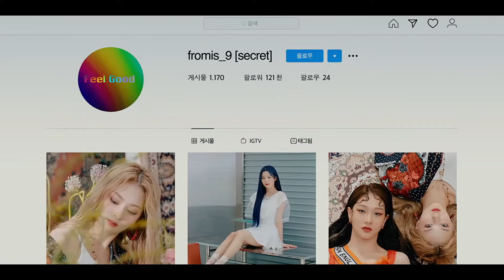fromis 9 Feel Good SECRET CODE Selective Hearing Remix